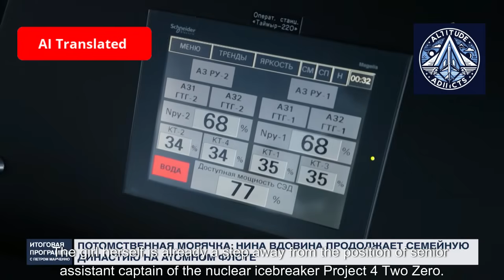Inside Russia’s Nuclear Icebreakers: The Giants Ruling the Arctic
Russia operates the world’s only fleet of nuclear-powered icebreakers, giving it unmatched control over the Arctic. These massive ships carve paths through frozen seas, keeping vital trade routes like the Northern Sea Route open year-round. But how do they work? And why does Russia invest so heavily in them? This is a Izvestia Feature, modified by AA in certain places.

In this video, we explore:
✅ The nuclear icebreakers in Russia
✅ How nuclear reactors power these ships
✅ Why the Arctic matters for global trade and geopolitics
✅ The Crew of these giant ships

From Cold War ambitions to modern-day Arctic dominance, this is the full story of Russia’s nuclear icebreaker fleet.